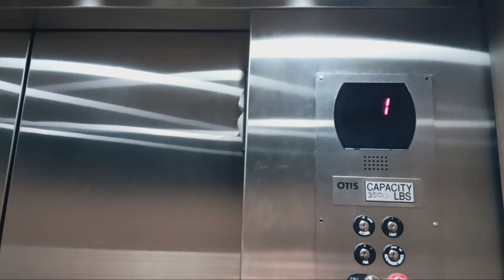Otis Series 5 hydraulic entrance elevator at the Baymont Inn (Elmsford, NY)